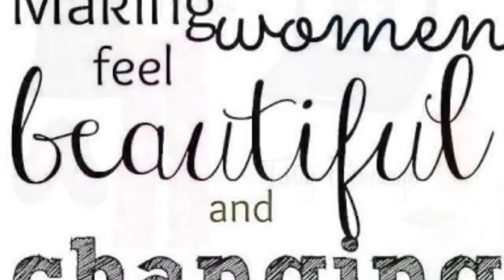Host a Lash Bash with LashesNaturallyNZ